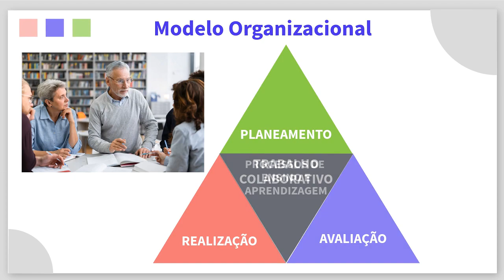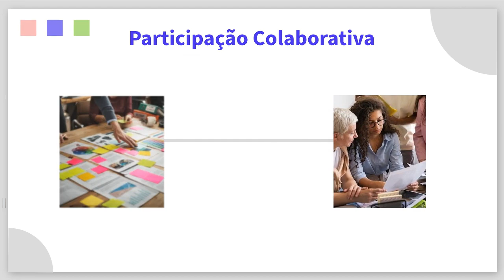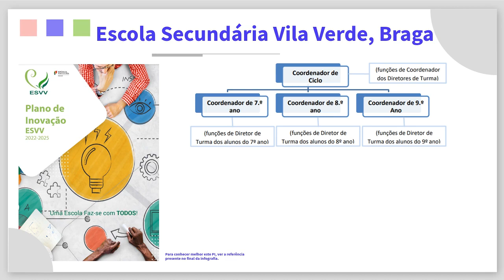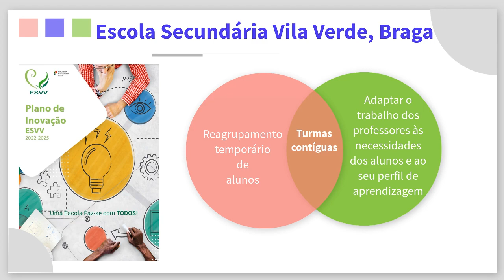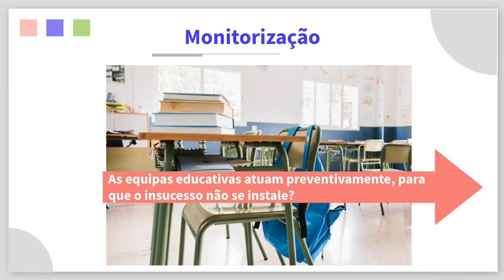Constituição de Equipas Educativas